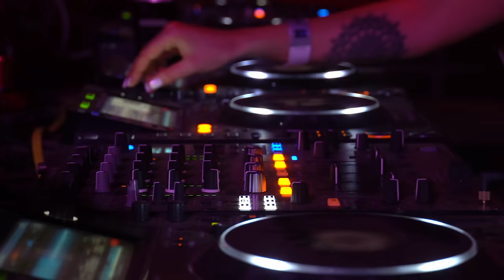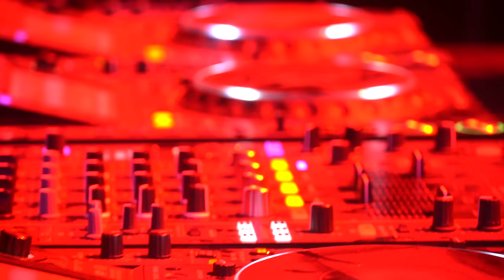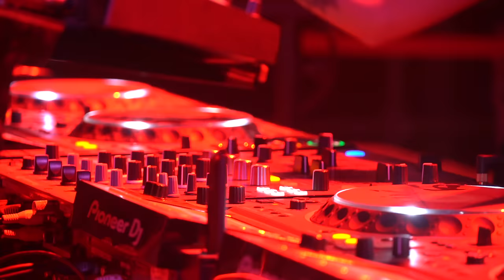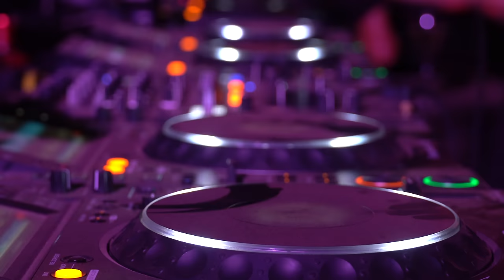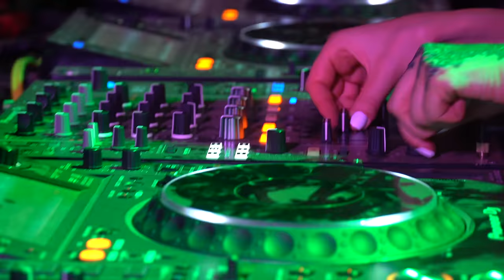Xenia - Live @ Aquasella Festival, Asturias, Spain 2022 / Techno DJ Mix 4K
Hard Techno DJ mix by Xenia at Aquasella Festival in Arriondas/Cangas de Onís (Asturias, Spain)